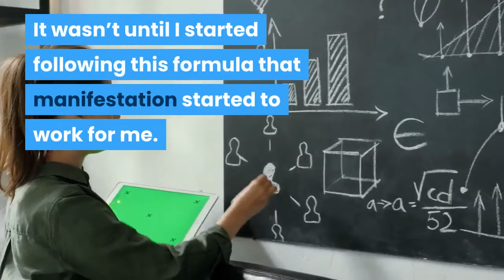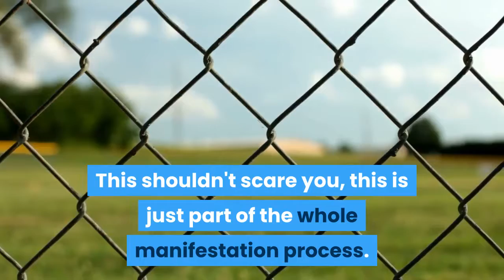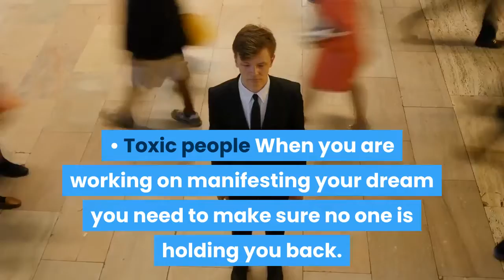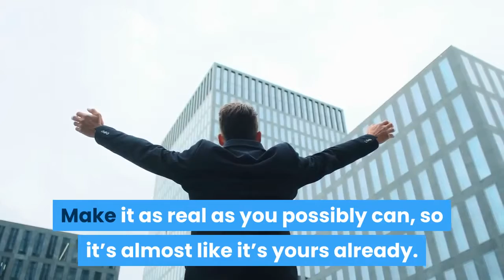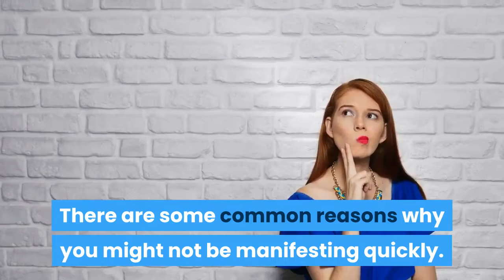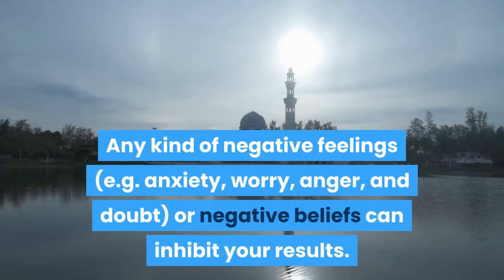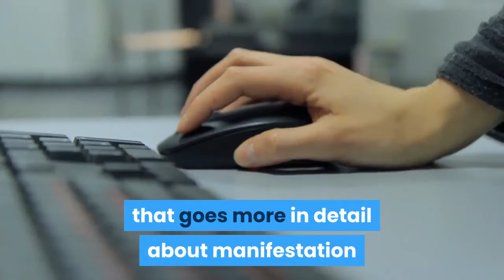How To Manifest Big Dreams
This video will teach you how to manifest big dreams. Tired of watching video after video on how to manifest and not getting the answer you want. This video will give you step by step instructions on how you can manifest your biggest dreams and goals in life.